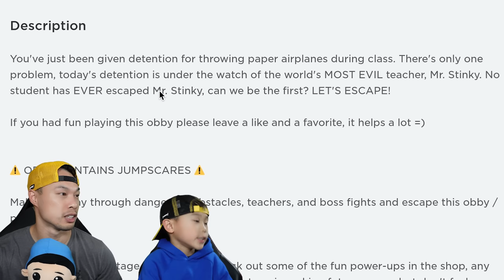Surviving MR STINKY'S DETENTION ON ROBLOX Obby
IN Todays Adventure we are playing Mr Stinky's Detention on Roblox Obby. Can we escaped the Stinky Teacher.